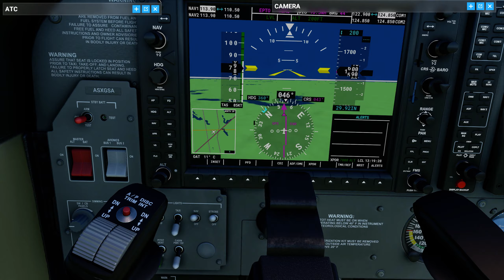Microsoft Flight Simulator 2020 EPTO Torun - Ksiazki